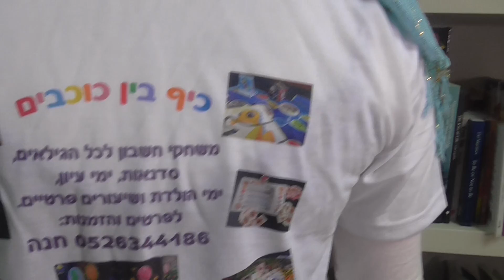חנה רוצקי - הקייטנה כיף בין כוכבים - פעילויות הקיץ